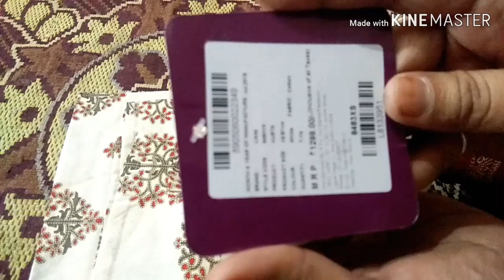Flipkart Kurta haul| kurtas under 300|Libas|Aurelia|Festival|Casual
Hi
Ur subscription is more important for my channel growth.
Product link :
Libas Women Printed Straight Kurta
Aurelia Women Printed A-line Kurta
Aurelia Women Embroidered Straight Kurta
Aurelia Women Printed Straight Kurta